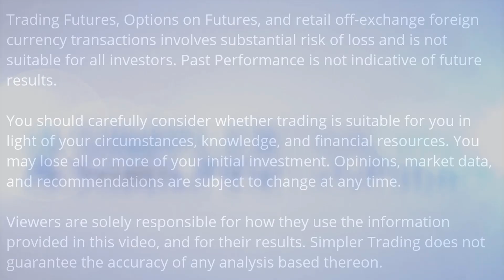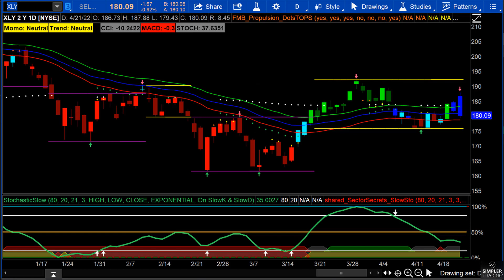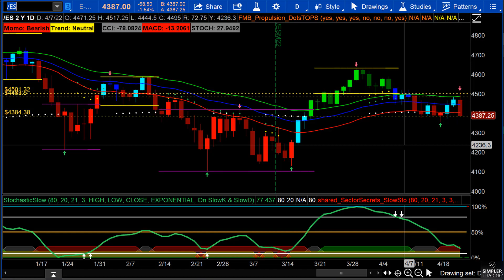Futures Trading: What are the opportunities with today's sell-off? | Simpler Trading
It seems we have come full circle from a week ago and the S&P has not gone anywhere "new" despite TSLA and NFLX earnings. We can look elsewhere for the path of the indices, and we do just that in this update.